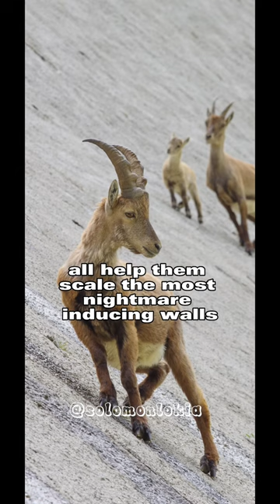This Goat Defies Gravity And Climb Walls!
Ibex goat has an amazing superpower. They can climb near vertical walls, using their unique hooves.